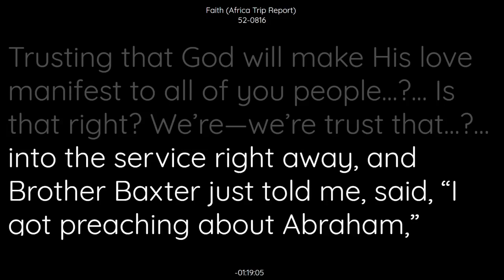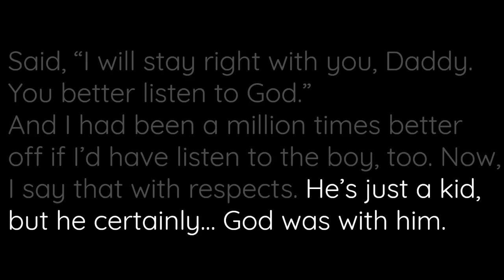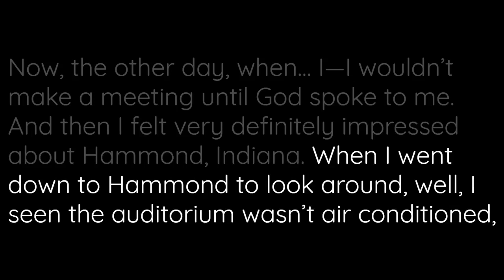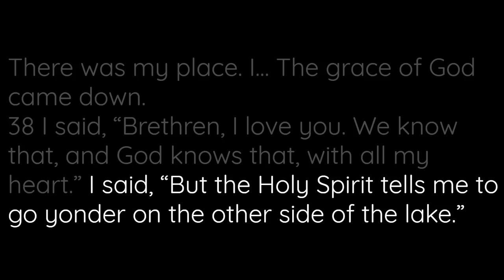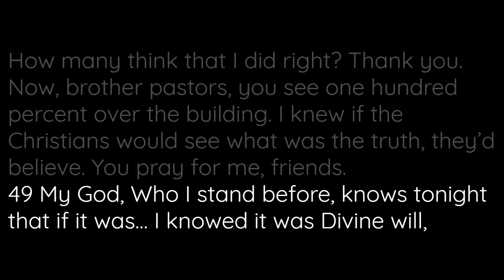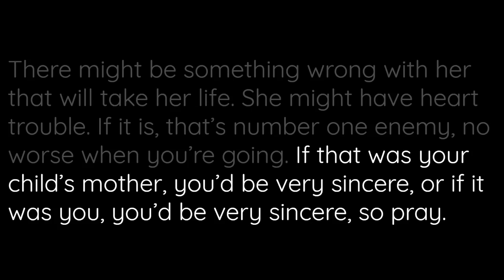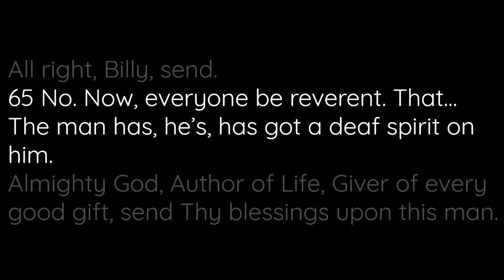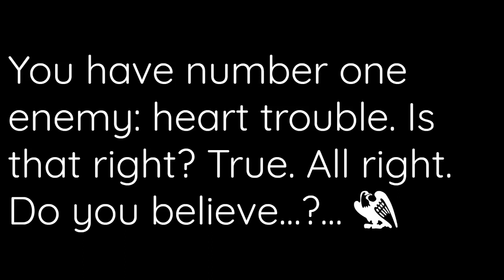52-0816 - Faith Africa Trip Report - William Branham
(Read Along Sermon)
52-0816  FAITH.AFRICA.TRIP.REPORT_  BATTLE.CREEK.MI  SATURDAY_
«  E-1       †        ...?... Good evening. I'm very happy to be here tonight, to pray for the sick and the afflicted again. And trusting that God will make His love manifest to all of you people...?... the service right away, and Brother Baxter...?... preaching about...?... speaking...?...
A real man who knows what missionaries need will be speaking just before me, tomorrow afternoon. Think that's about two-thirty, three o'clock. Brother Baxter will probably announce it. My bosom friend, Brother Jackson from South Africa... And we're very thankful that Brother Jackson's here with us, from all the way from South Africa. There's been many meetings there he was in. I'm sure you'll be delighted to hear him speak. I'd like for all...?... tens of thousands and thousands that never heard the Name of Jesus Christ. It's not fair for ordained ministers to be over here in America, and things like that, and preaching and arguing about little doctrines and things, and millions that never even heard His Name called. My heart goes to them...?... since then.

52-0816  FAITH.AFRICA.TRIP.REPORT_  BATTLE.CREEK.MI  SATURDAY_
«  E-2       †        Although sometimes they go down there and teach reading, writing, arithmetic, but that's not what they need. A civilized native, educated man, is a thousands times worse off than what he was before he left the...?... before he left his...?... All he really needs is Jesus Christ. That's just what the world needs today, is Jesus Christ.
I'm very thankful to... for this opportunity we've had to be here. There was a little mix-up in us coming, which was a little error to the managers, and the ministers, and...?... to my understanding...?... was just to be here till tomorrow morning...?... have to be in Minneapolis, and so the Lord has led me over that way. And in speaking, there was Mr. Baxter, just kind of misunderstood it a little bit, in giving out to the ministers. Which was rather slow. I believe that the ministers...?... pastors, about it.

52-0816  FAITH.AFRICA.TRIP.REPORT_  BATTLE.CREEK.MI  SATURDAY_
«  E-3       †        I'd like to speak to you for a time, and I know that that was the... our Lord, and I only had one way to do, and that's follow the way He leads. I'm sure all Christians do the same thing. I was...
Although, Rev. Mr...?... tried to speak to continue on for longer. As well as I would like to do it, within myself, I must strictly obey God. And that is the truth.
When I was in Africa, many of you has read the story what happened in Africa, haven't you? The Lord told me not to go to a certain district. Well, they told me down there when I got there, they said, "You must go down to this district."
And I said, "Well, that's all right with me; I'm just here for the...?... I didn't care where I pray for the sick at.

52-0816  FAITH.AFRICA.TRIP.REPORT_  BATTLE.CREEK.MI  SATURDAY_
«  E-4       †        So that night, Mr. Baxter come to me; he said, "Well, you'll be starting out about tomorrow, or I mean the day after that, tomorrow. He said, "We'll be starting down to Kerksdorp." Said, "We will go from Kerksdorp, to Kimberley, from Kimberly to Bloemfontein, from Bloemfontein to Cape Town, from Cape Town to Port Elizabeth...?... and to Durban."
Well, Durban is where I thought I was going all the time. Well, I said, "That's where Miss. Nightingale was healed. I just didn't know too much about my geography.
When I told my wife, she said, "Where are you going to have these services at, honey?"
I said, "They'll be Durban, Southern Rhodesia." That's like saying, "Battle Creek, Canada." As far as I know, there's no such a thing.